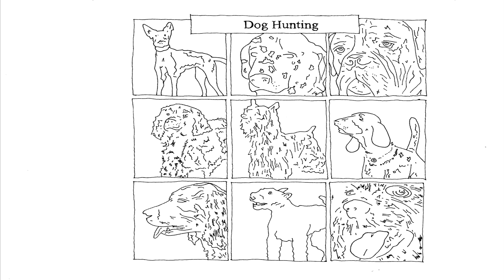Dog Hunting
Stop Motion Animation by Tyler Weedon

Produced by Max Darham